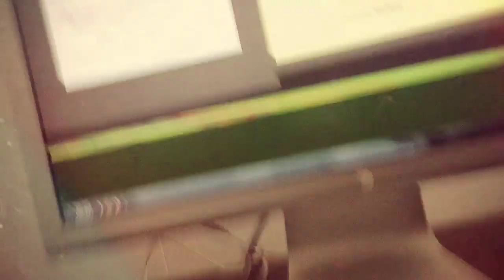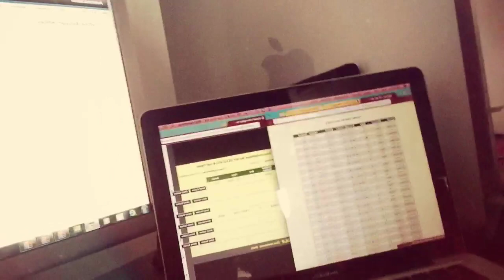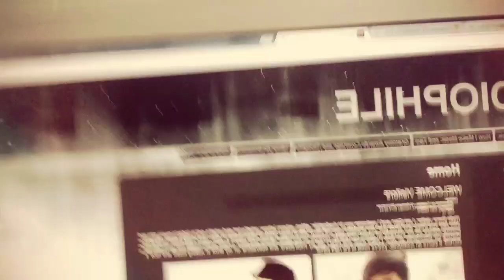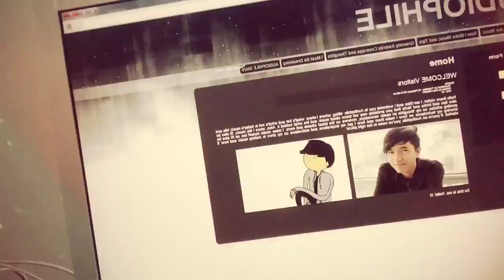A Day in the Life of an Art Student: Web Dev't Class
In my web development class even though we weren't really doing anything so... yeah :))